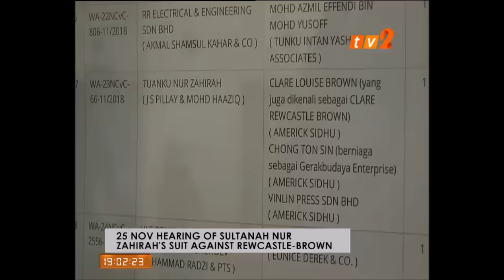NEWS ON 2 – 7PM [30 JAN 2019]